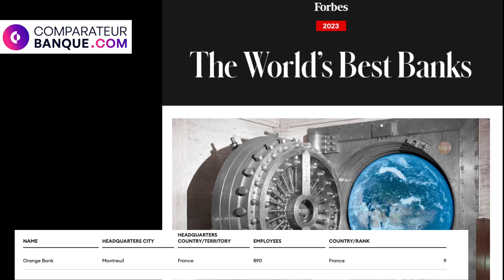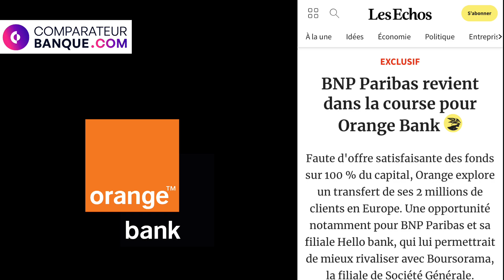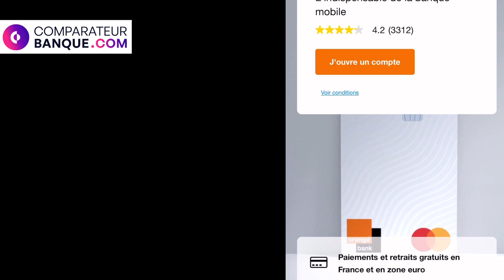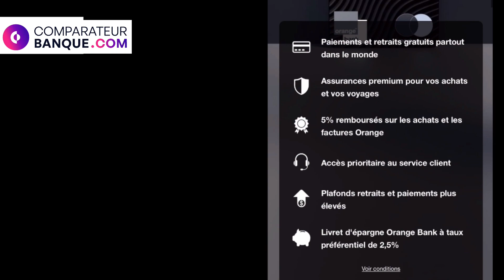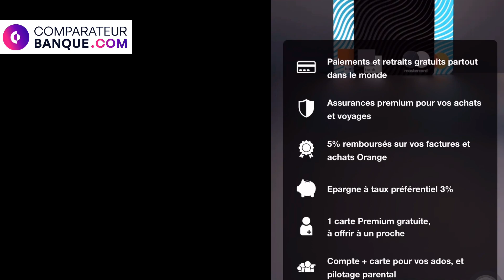ORANGE BANK AVIS 2023 & dernières NOUVEAUTES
🎁S’inscrire au jeu Orange Bank pour gagner 1500€ tous les mois jusqu’à décembre

Chapitre :
00:00 Introduction
01:14 Dernières news Orange Bank
01:24 Orange Bank dans le classement Forbes
02:26 BNP Paribas en lice pour racheter les clients Orange Bank
04:56 Jusqu’à 1500€ à gagner tous les mois
05:42 Les formules Orange Bank

Aujourd’hui on fait le point sur l’offre de Orange Bank et les rumeurs à son sujet.
Oui le Groupe Orange souhaite se séparer de son activité bancaire. Mais la néobanque n’est pas morte et n’est pas inintéressante. Je vais vous montrer pourquoi.

La telco banque a été sélectionnée dans le classement des meilleures banques en France par Forbes et Statista en 2023. Elle arrive directement au rang numéro 9. Seuls 4% des acteurs bancaires dans le monde sont dans ce classement. Qu’il s’agisse de banque traditionnelle, de banque en ligne ou de banque mobile.

Les propositions n’étant pas intéressantes, Orange émet une nouvelle offre et celle-ci pourrait intéresser BNP Paribas. En ajoutant les clients de la banque au logo orange et noir à Hello bank! (filiale de BNP Paribas), celle-ci pourrait rivaliser avec Boursorama Banque.

Enfin, il y a un jeu lancé de juin à décembre pour gagner jusqu’à 1500€ par mois. Jouez c’est facile de gagner !

Et je termine la vidéo en vous présentant les formules et offres de services bancaires de Orange Bank : standard, premium et pack premium pour la famille.

+ je parle de la prime de bienvenue pour les nouveaux clients sous conditions:  jusqu’à 100€ de prime à l’ouverture.
Orange Bank c’est aussi l’accès à une solution de crédit à taux mini.
 Les autres raisons de devenir client Orange Bank et d’y ouvrir un compte :
- le cashback,
- l’app élue meilleure application bancaire 2022
- la réduction des factures Orange, ...

Je suis moi même client de la formule standard 100% gratuite et je vous explique comment conserver votre formule gratuite tout le temps.

🛋️ Je remercie la boutique Roche Bobois de Biarritz pour son canapé Bubble sublime